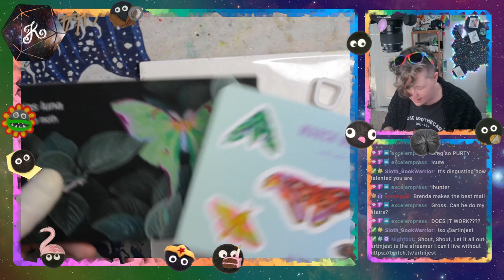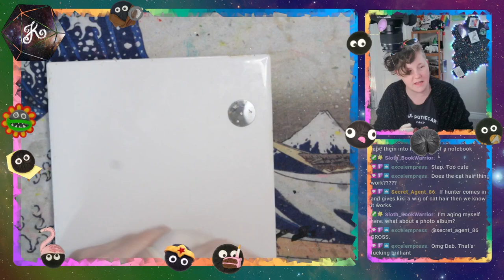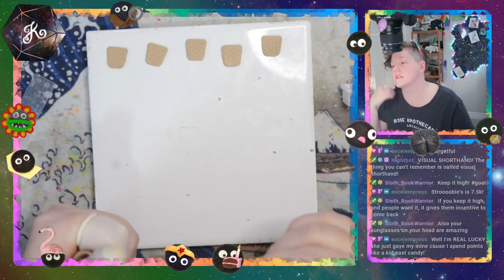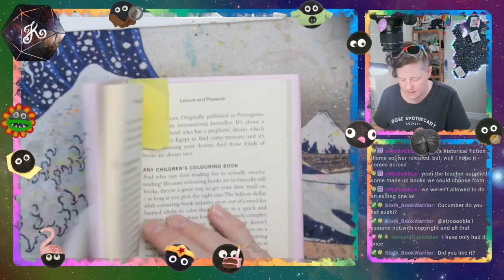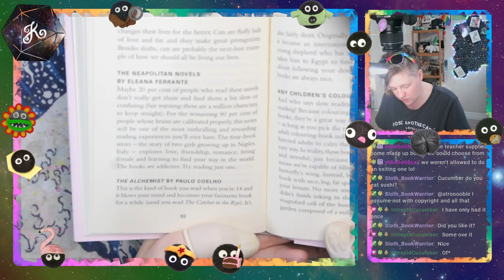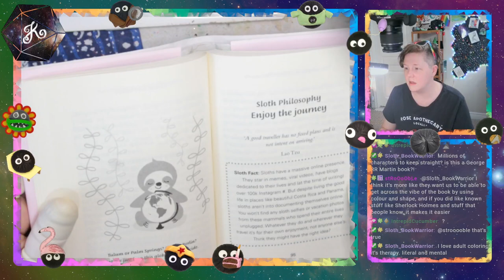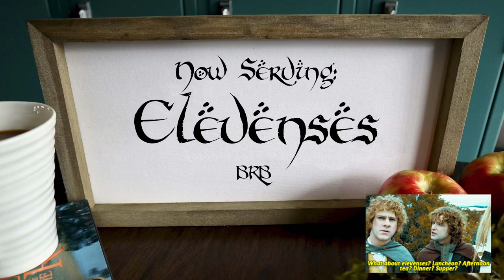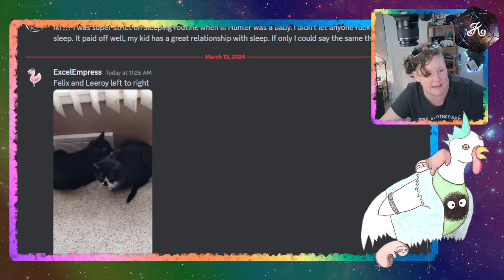Up up and away in my Beautiful Balloon (Day 2)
Upload of Twitch Stream from March 13, 2024. We continue our polymer clay hot air balloons.